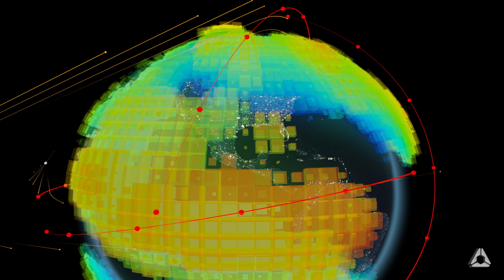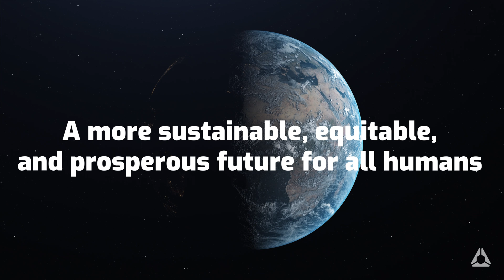Spire Weather - We hear you, Earth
We Hear You, Earth.

Spire Weather uses Radio Occultation to hear all aspects of weather, providing unique insights on to what our planet is saying.